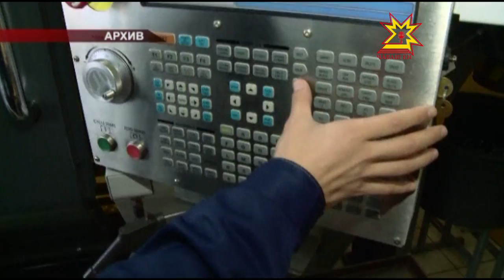Бюджетная политика, лекарственное обеспечение льготников и трудоустройство населения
Эти темы обсудили сегодня члены правительства республики.